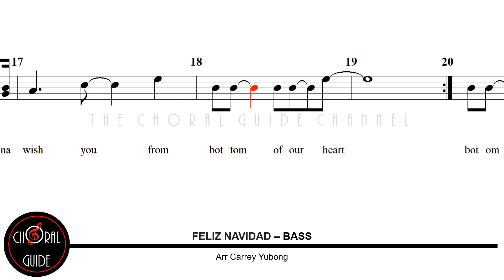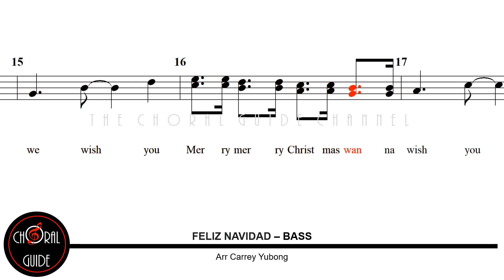Feliz Navidad - BASS | Arr Carrey Oliver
Arrangement by Carrey Yubong aka Carrey Oliver

Words and Music by Jose Feliciano